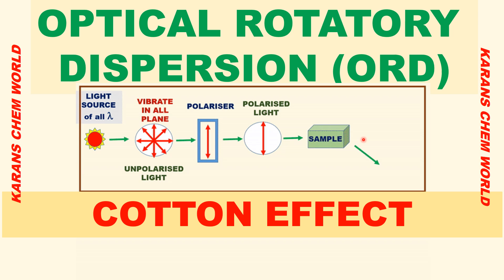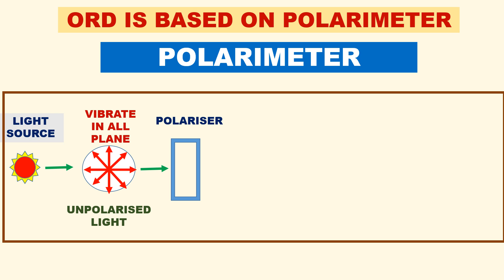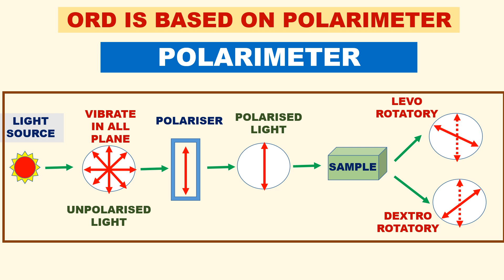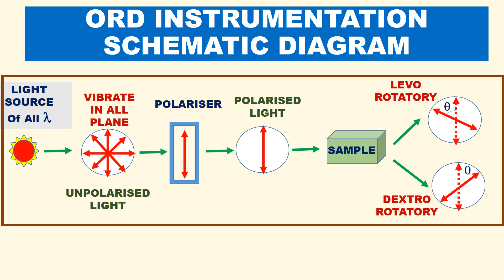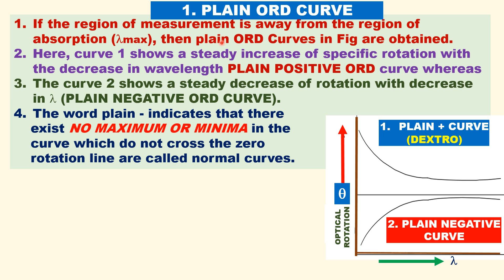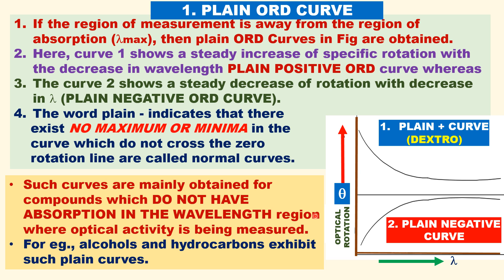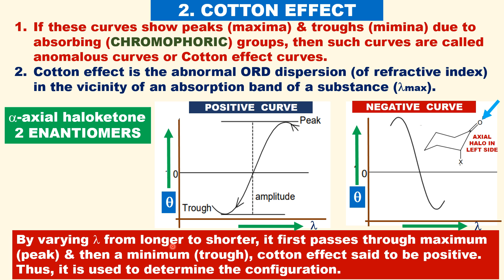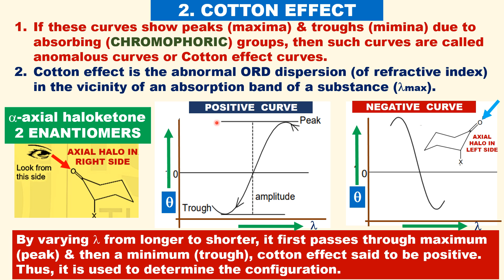Tamil ANIMATION OPTICAL ROTATORY DISPERSION POLARIMETER INSTRUMENT COTTON EFFECT axial haloketone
Tamil ANIMATION OPTICAL ROTATORY DISPERSION (ORD) Principle BASED ON POLARIMETER INSTRUMENTATION
SCHEMATIC WITH ANIMATION 1. PLAIN ORD CURVE 2. COTTON EFFECT curves anomalous ORD curves or Cotton effect curves Applications alpha-axial haloketone organic inorganic drugs Biomolecules DNA RNA aminoacids
determination of configuration